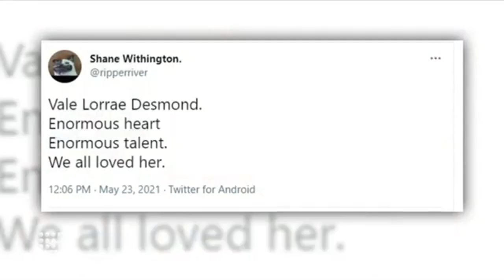Australian tv industry mourns Lorrae Desmond | 9 News Australia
The Australian TV industry is tonight mourning one of its favourite stars, A Country Practice actress and Gold Logie winner Lorrae Desmond.